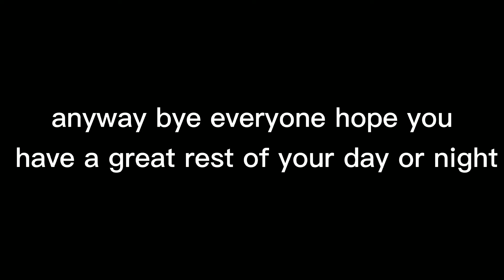watch if your ok with me complaing :3